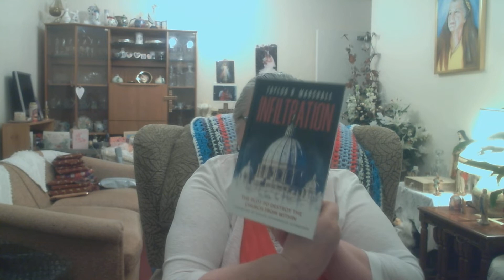BOOK INFILTRATION CHAPTER 1 the SMOKE of GOD and the SMOKE of SATAN Taylor R Marshall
WHY DID POPE BENEDICT XV1 RESIGN the PAPACY on 28 FEBRUARY 2013?
WHY DID LIGHTNING STRIKE the VATICAN on the NIGHT he ANNOUNCED it?
Was it PROMPTED by SCANDAL at the VATICAN BANK?
Was it a SEX SCANDAL TAINTING the HIGHEST CARDINALS?
Was it a DOCTRINAL CRISIS?
All these QUESTIONS and DOUBTS COALESCE when we acknowledge a SUBSTANTIATED and CORROBORATED FACT.
SATAN uniquely entered the CATHOLIC CHURCH at some point over the last CENTURY or even before that.
For over a CENTURY the organisers of FREEMASONRY  LIBERALISM and MODERNISM INFILTRATED the Catholic Church in order to CHANGE HER DOCTRINE . HER LITURGY: And HER MISSION from something SUPERNATURAL  to something SECULAR.
CATHOLICS are increasingly AWARE of a CLIMATE CHANGE in the CATHOLIC CHURCH. Some point to the Controversial PONTIFICATE of POPE FRANCIS.
Others HIGHLIGHT the CONFUSION surrounding the surprise RESIGNATION of POPE BENDICT XV1 in 201.
LISTEN ON. to CHAPTER 2
ALTA VENDITA:
STAN'S REVOLUTION in TIARA and COPE
The Pope whoever he may be, will never come to the SECRET SOCIETIES.
It is for the SECRET SOCIETIES to come FIRST to the CHURCH with the AIM of WINNING them BOTH. The work which we have undertaken is not the work of a DAY, nor of a MONTH, nor of a YEAR.  It may last many years, A CENTURY perhaps, but in our RANKS the SOLDIER DIES and the FIGHT continues.
.FREEMASONI PERMANENT INSTRUCTION of the ALTA VENDITA